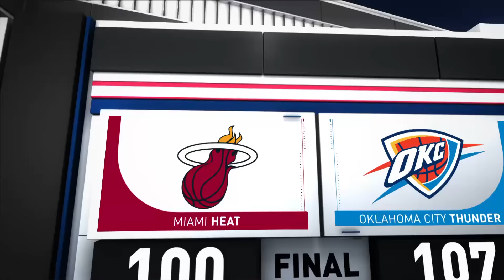Game Recap: Thunder 107, Heat 100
Oklahoma City outscored the Heat, 60-43 in the second half and won the game, 107-100. Shai Gilgeous-Alexander had a game-high 37 points on 13-25 FG, along with five rebounds and six assists to lead the Thunder. He scored 12 points in the final frame, and 10 of the 12 in the final three minutes. Jaime Jaquez Jr. led the Heat with 25 points as Jimmy Butler added 20 points, 10 rebounds, and eight assists. The Thunder move to 44-19 as the Heat move to 35-28.